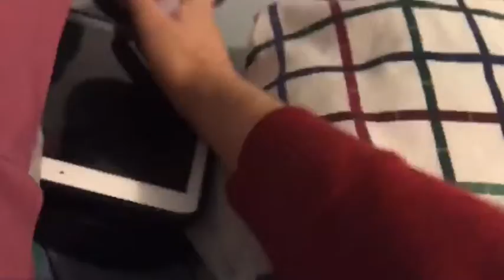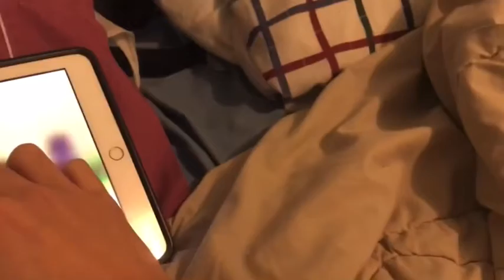FNAF Plush: Sleepover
I CAN BELIEVE THIS IS THE FIRST AND LAST FNAF PLUSH VIDEO I’M UPLOADING OF 2020!! LOL 😂😂 HAPPY NEW YEARS!! 2021 LOL